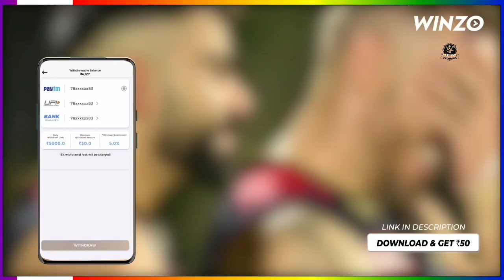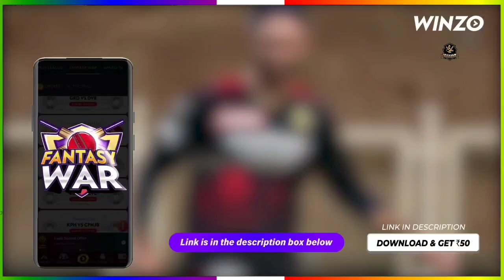IPL 2022 : जीत के बाद RCB में हुआ बड़ा बदलाव | Big changes in RCB for 5th match | RCB vs CSK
Here all of you will get all kinds of news related to IPL Team Royal Challengers Banglore (RCB) cricket.